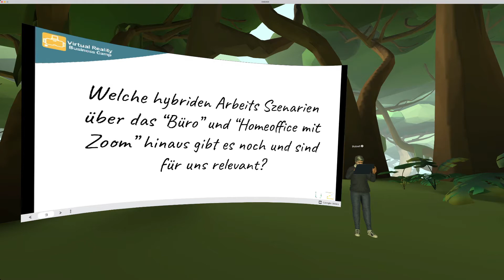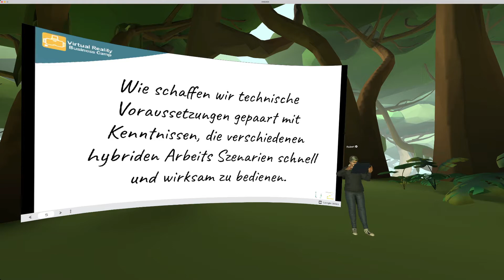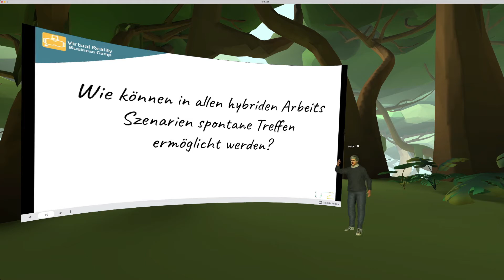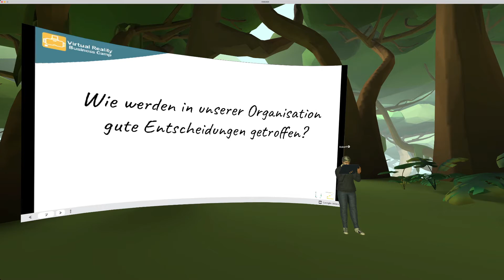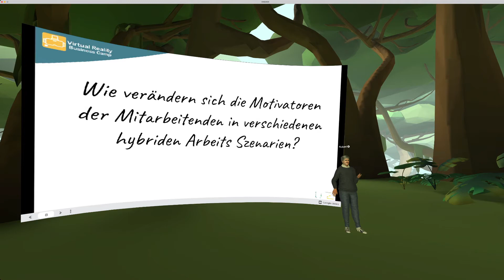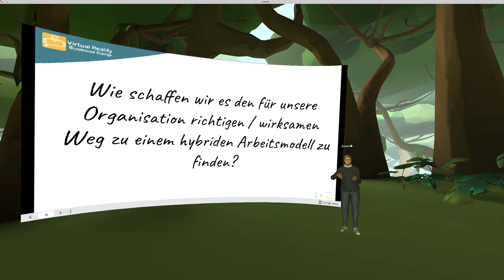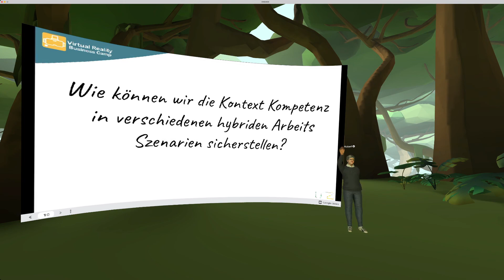HybridWorking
Zurück ins Office …
ist jetzt bei vielen Unternehmen die Devise. Doch ist das der wirksamste Weg?
Welche Fragen kommen auf, wenn es darum geht den besten Mix aus hybriden Arbeits Szenarien zu finden.